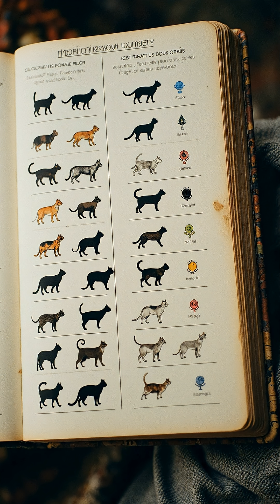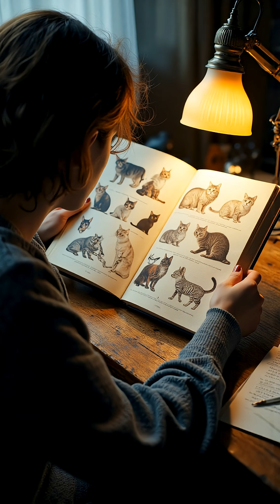Black Cats Myths & Genetics Explained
Black cats are often surrounded by myths regarding their gender, but the truth is that coat color does not determine sex. Both male and female cats can be black due to a dominant allele that is not linked to sex chromosomes. Studies show an equal distribution of black male and female cats, debunking the myth that black cats are usually male. Their coat color is purely a matter of genetic chance.
Don't forget to give that like button a paws-tive smash and follow us for more videos!